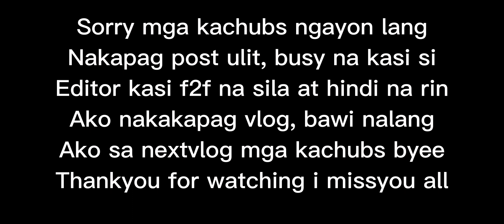Vlog 58 || Birthday 🎂 (late upload)